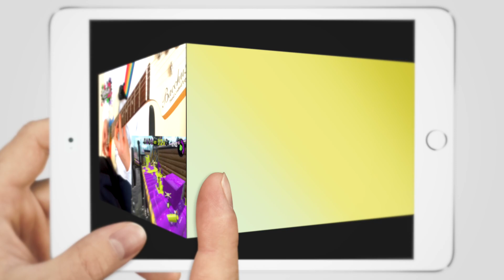【スプラトゥーン2】「チャンポン・チャント」弾いてみた【ギター】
Nintendo Switchソフト「スプラトゥーン2」バトル BGM
「チャンポン・チャント」SashiMori
ギターで演奏してみました！

ー

主にスプラトゥーンのBGMの演奏動画を投稿しています。
メロディーラインをなぞって耳コピ、変えたい箇所をアレンジ
弾いていて気持ち良いように奏法も変えています。

少しでも何か良い影響を与えられて
ギターを楽しめる人が増えて欲しいなと思います。

ギターが大好きな方との交流、大歓迎です。
SNSのフォローやDMなど気軽にしていただけると幸いです。

ー